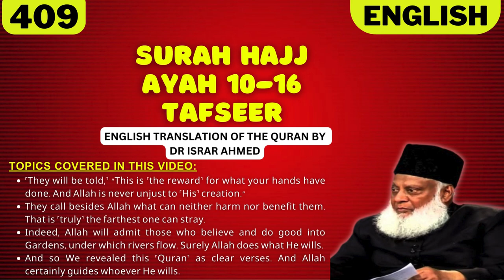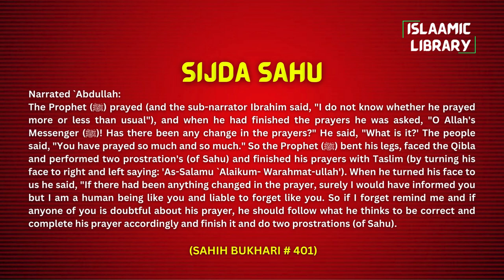Surah Hajj Ayah 10-16 Tafseer in English by Dr Israr Ahmed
Bayan ul Huda, Surah Hajj Ayah 10-16 Tafseer in English by Dr Israr Ahmed

TOPICS COVERED IN THIS VIDEO:
1. ˹They will be told,˺ “This is ˹the reward˺ for what your hands have done. And Allah is never unjust to ˹His˺ creation.”
2. They call besides Allah what can neither harm nor benefit them. That is ˹truly˺ the farthest one can stray.
3. Indeed, Allah will admit those who believe and do good into Gardens, under which rivers flow. Surely Allah does what He wills.
4. And so We revealed this ˹Quran˺ as clear verses. And Allah certainly guides whoever He wills.

Narrated `Abdullah:
The Prophet (ﷺ) prayed (and the sub-narrator Ibrahim said, "I do not know whether he prayed more or less than usual"), and when he had finished the prayers he was asked, "O Allah's Messenger (ﷺ)! Has there been any change in the prayers?" He said, "What is it?' The people said, "You have prayed so much and so much." So the Prophet (ﷺ) bent his legs, faced the Qibla and performed two prostration's (of Sahu) and finished his prayers with Taslim (by turning his face to right and left saying: 'As-Salamu `Alaikum- Warahmat-ullah'). When he turned his face to us he said, "If there had been anything changed in the prayer, surely I would have informed you but I am a human being like you and liable to forget like you. So if I forget remind me and if anyone of you is doubtful about his prayer, he should follow what he thinks to be correct and complete his prayer accordingly and finish it and do two prostrations (of Sahu).

IMPORTANT LINKS:
1) @Islam360Real  (Best Quran & Hadith search engine app):
2) AL HIDAAYAH (Best platform to Learn Islam & comparative religion, Seerah, Fiqh, Salah, Zakah, Major sins and much more from world's best orators)
4) Quran.com (Quran translation and Tafsir in any language you wish)